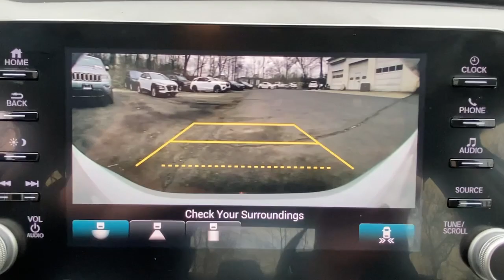2018 Honda Accord Stamford, Greenwich, Norwalk, Darien, Fairfield, CT H21376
Platinum White Pearl Used 2018 Honda Accord EX 1.5T CVT available in Stamford, Connecticut at Stamford Hyundai. Servicing the Greenwich, Norwalk, Darien, Fairfield, CT area.

Stamford Hyundai
85 Magee Ave

CARFAX 1-Owner, Excellent Condition. FUEL EFFICIENT 38 MPG Hwy/30 MPG City! Sunroof, Heated Seats, Apple CarPlay, Dual Zone A/C, Remote Engine Start, Onboard Communications System, Satellite Radio, Back-Up Camera, Turbo CLICK ME!br /br /KEY FEATURES INCLUDEbr /Sunroof, Heated Driver Seat, Back-Up Camera, Turbocharged, Satellite Radio, iPod/MP3 Input, Onboard Communications System, Aluminum Wheels, Remote Engine Start, Dual Zone A/C, Apple CarPlay, Cross-Traffic Alert, Smart Device Integration, Blind Spot Monitor, Lane Keeping Assist. MP3 Player, Keyless Entry, Steering Wheel Controls, Child Safety Locks, Electronic Stability Control. Honda EX 1.5T with Platinum White Pearl exterior and Gray interior features a 4 Cylinder Engine with 192 HP at 5500 RPM*. Local Trade-In, Financing Available br /br /PURCHASE WITH CONFIDENCEbr /CARFAX 1-Owner br /br /VISIT US TODAYbr /Stamford Hyundai is a digital, interactive dealership that is the Hyundai Eastern Region #1 service satisfaction Hyundai Dealer in the district two years running. We believe in transparency for our clients and feel that when our customers are educated about their purchase from availability, total brand value and finance options it is easy to say Yes to Hyundai. Combine this with our exceptional customer service and convenient online purchase process; it is easy to say Yes to Stamford Hyundai! br /br /Mileage may be higher due to test drives or if vehicle is/was a loaner vehicle. Horsepower calculations based on trim engine configuration. Fuel economy calculations based on original manufacturer data for trim engine configuration. Please confirm the accuracy of the included equipment by calling us prior to purchase. br /